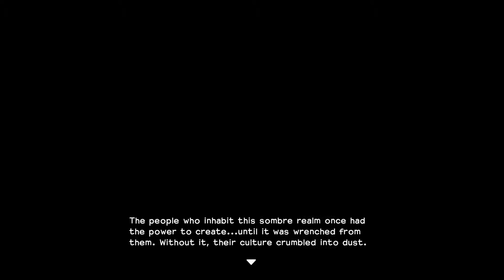Dragon Quest Builders - 1st Chapter: Cantlin #1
Dragon Quest Builders ee Spill vun der Square Enix verbennt dei fantastech Welt vun Dragon Quest mat Sandbox an Survival Elementer.

Mam Held Buildrik hunn mir Verantwortung iwwerholl Land nee opzebauen no deen den Dragonlord alles firun 100 Joer zeresteiert huet.